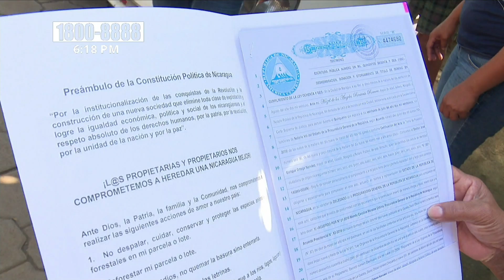Nicaragua suma 432 nuevos puestos de vacunación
Rosario Murillo, vicepresidenta de Nicaragua agradeció al pueblo nicaragüense por el resultado de la firma M&R Consultores.

«Destaca que el nicaragüense expresa lo que quiere…. vivir tranquilo, en paz, trabajar, prosperar, por voluntad del pueblo. Aquí estamos contentos y agradecidos porque somos la mayoría, porque queremos vivir tranquilos; reconocemos los derechos de todas las familias desde la paz y el bien»; indicó.

«Vamos a ver coronados de triunfo esta etapa, las familias y personas de todas las edades. Esta etapa que se cierra desde toda nuestra fe y creencias»; continuó la vicemandataria.

«Ha sido una campaña ejemplar con mucha paz y tranquilidad a través del trabajo a pesar de los tiempos que estamos viviendo con la pandemia, políticas agresivas en el mundo entero. Pero aquí es un oasis de la paz, se respira y se implora paz»; continuó la Vicepresidenta Rosario Murillo.

Jornada de vacunación en Nicaragua
También dio a conocer que hay en el país 432 nuevos puestos de vacunación que sumados a los 1 mil 87 hacen un total de un 1 mil 519 puestos en toda Nicaragua.

«Vamos a seguirnos vacunando, pero vamos a multiplicar el alcance, puestos, centros, hospitales y brigadas que estarán ubicando también en las ferias de salud. Vamos a trabajar más duro para alcanzar el número de personas protegidas a través de la vacunación voluntaria»; explicó.

Se lleva hasta la fecha casi el 60% de mujeres embarazadas, 26.12% en niños de 2 a 11 años, 31.86% de 12 a 17 años, 36.56% de 18 a 29 y los mayores de 30 años un 65.25%. En total desde los 2 años hasta la máxima edad van 47.66% de personas vacunadas.

Más proyectos para Nicaragua
1 mil 500 calles para el pueblo en 53 municipios que se están entregando este miércoles. «Estos son programas de lucha contra la pobreza, todos estos días se entregarán parques restaurados, proyecto de agua potable en Bluefields y demás proyectos en el país».

«Este jueves en San Isidro, Matagalpa, se estará inaugurando una nueva Comisaría de la Mujer. También en Managua se están inaugurando viviendas en la Urbanización Flor de Pino de parte del programa Bismarck Martínez»; explicó Rosario Murillo, vicepresidenta de Nicaragua.

En cada uno de los municipios de Nicaragua se estarán entregando luces y adornos navideños este jueves para los parques de recreación.

Dijo que en Santa María, Las Segovias, mañana jueves por primera vez en la historia estará conectada a la red vial troncal.

MEFCCA capitaliza a más de 200 familias con 2 millones en Madriz, Matagalpa y Estelí; esto para el emprendimiento agrícola y también se estará haciendo en las zonas urbanas de Nicaragua.

El programa Usura Cero está entregando el día de hoy 1 mil 300 créditos a las familias emprendedoras de 370 grupos en 60 municipios del país.